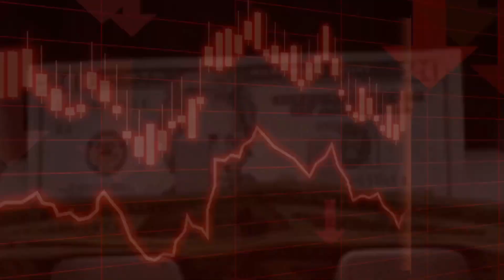Naša očekivanja utiču na količinu novca u opticaju - profesor Šoškić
"Centralna Banka mora da proceni brzinu koja zavisi od kolektivne psihologije. Ako smo pesimistični, sporije ćemo trošiti, a ako smo optimistični trošićemo lakše i više novca. Ako imamo inflaciona očekivanja, takođe ćemo da ubrzamo cirkulaciju novca, a ako imamo deflaciona očekivanja, da će cene padati, usporićemo trošenje."

Nastavlja se Ekonomija za radoznale sa profesorom Zecom!

Ovog petka pogledajte razgovor sa profesorom Šoškićem o monetarnim režimima.

Ne zaboravite da se prijavite na kanal!